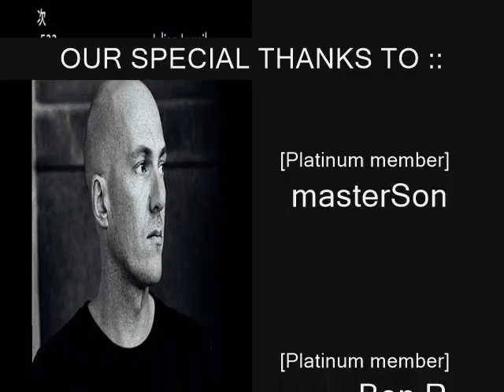Julian Jeweil @ Tsugi Podcast #533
Thanks